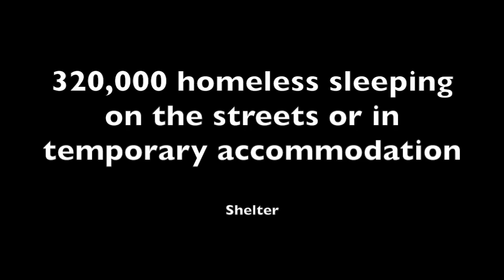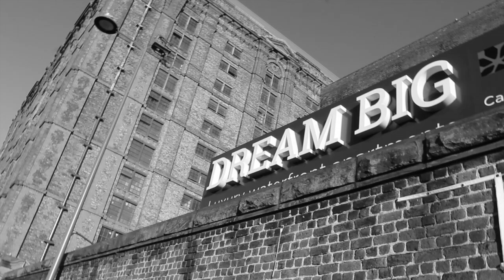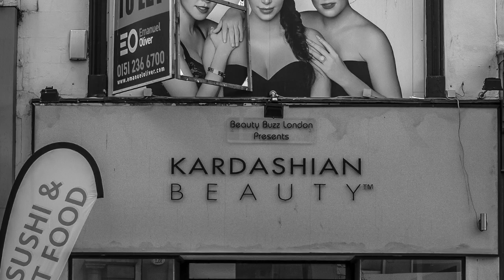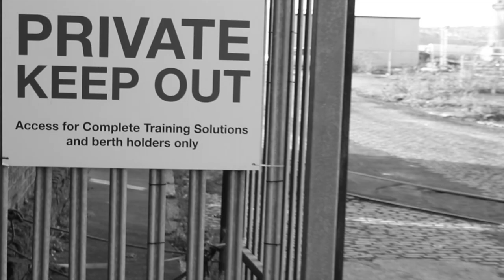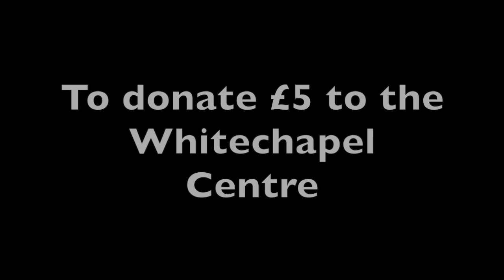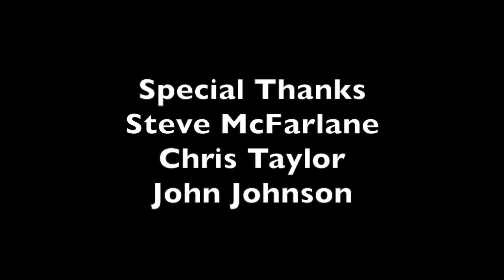Sin Nombre - Good Men Do Nothing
A collaboration between four Liverpool musicians to raise funds for the Whitechapel Centre who help the homeless in Liverpool.
Peter Digsy Deary - Vocals & Guitar
Andy Fernihough - Drums
Chris Mullin - Vocals & Bass
Nasher - Vocals & Guitar
Still Photographs - Carl Dyer
Video Footage - John Johnson
Artwork - Cyrano Denn
For further information about the Whitechapel Centre please visit